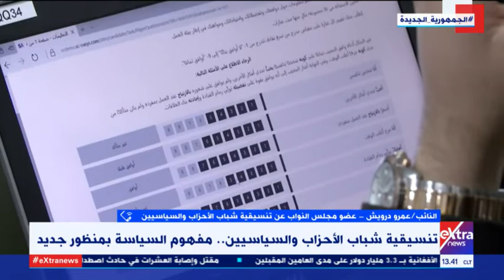النائب عمرو درويش: تنسيقية شباب الأحزاب تجمع كل أطياف العمل السياسي ولديها أجيال قادمة مؤهلة بقوة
الآن| النائب عمرو درويش: تنسيقية شباب الأحزاب تجمع جميع أطياف العمل السياسي ولديها أجيال قادمة مؤهلة بقوة
7  يونيو 2021